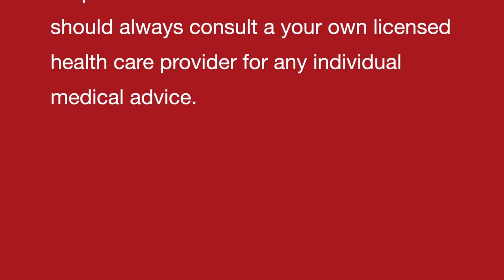HIGH BLOOD PRESSURE II An ancient Indian natural homemade remedy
Dr Khanna